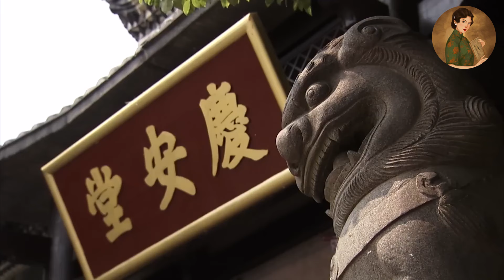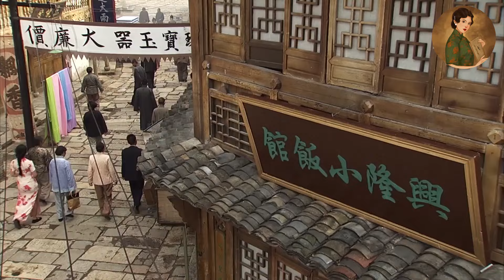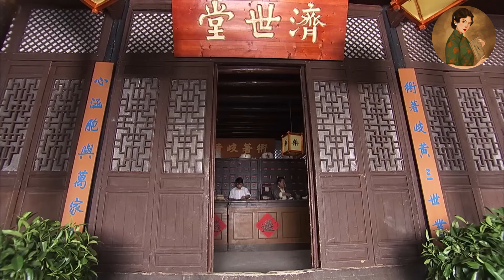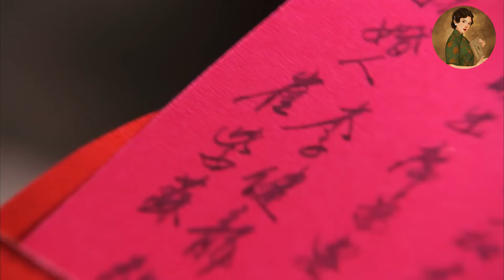【Full Movie】出軌丈夫拋棄懷孕妻子，如今想要回孩子，晚了！💕中國電視劇